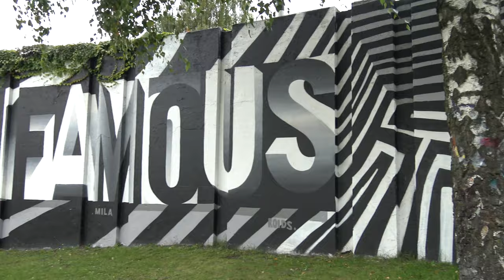Graffiti in Berenkuil, Eindhoven with Sony FDR-AX33 and Zhiyun Crane 2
Berenkuil is a two storeys roundabout in Eindhoven: ground floor for all car traffic and underneath a cross-section of bicycle paths. The area is also an open-air museum because graffiti artists can do whatever they like. The policy doesn't act against graffiti artists at the Berenkuil. Most often they apply enormous works of art.

The video has been shot using a Sony FDR-AX33 4K and  Zhiyun Crane 2

Original music "We can fly away" composed and performed by Fabio Baroncelli